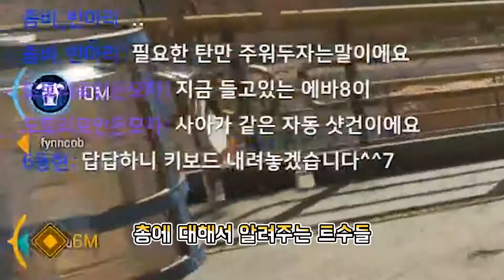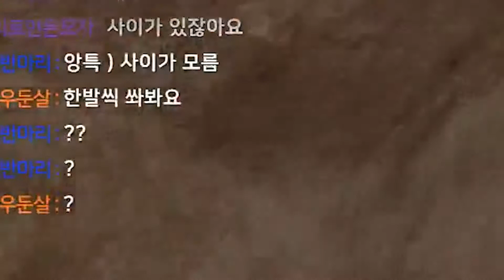외국인한테 굿보이라고 들었습니다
예비 겜잘스.. 앙앙코..

⭐ 썸네일 : 단_팥빵

BGM